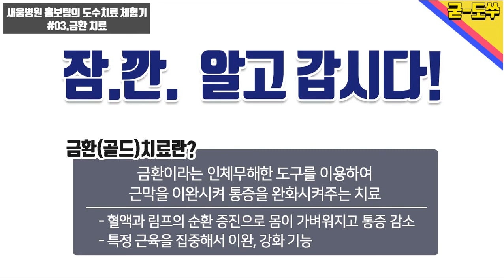[새움병원 홍보팀의 도수치료 체험기] 3편 금환치료-골드테라피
[새움병원 홍보팀의 도수치료 체험기]
3편 금환치료-골드테라피

안녕하세요 새움병원 홍보팀이예요 히릿!
홍보팀의 도수치료 체험기!! 벌써 3편입니다.
이번 치료는~ 따뜻한 금환으로 경직되고 긴장한
근육을 풀어주는 '금환테라피' 입니다.
그럼 영상으로 만나볼까요?
자세한 새움병원 도수치료는
아래 링크를 눌러주세요~